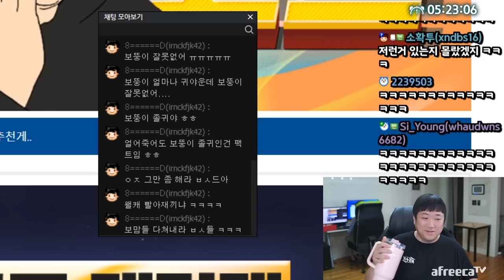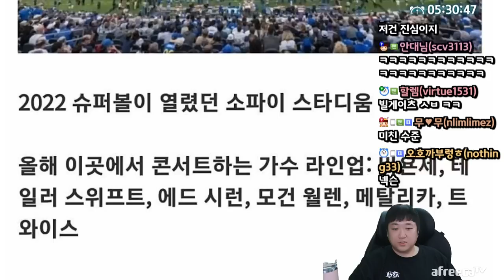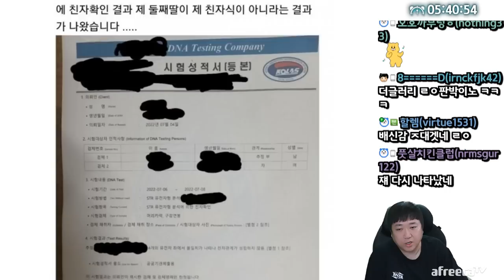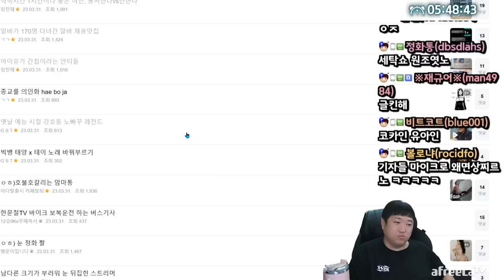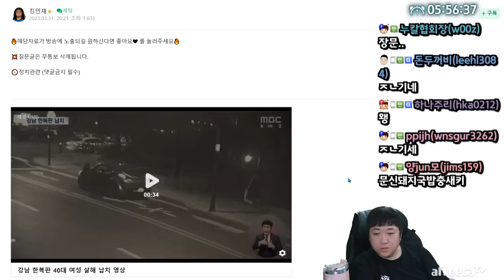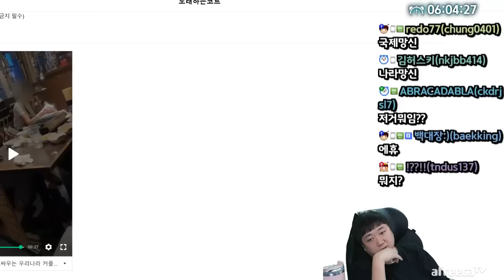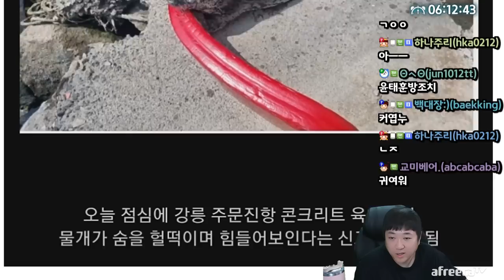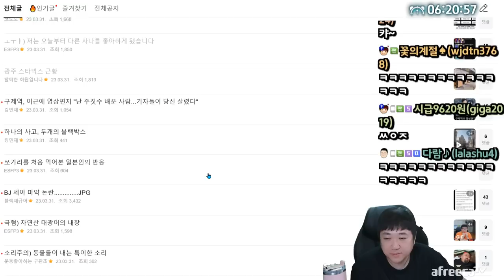둘째 딸이 제친자식이 아니랍니다... (23.03.31-5)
[음원출처]